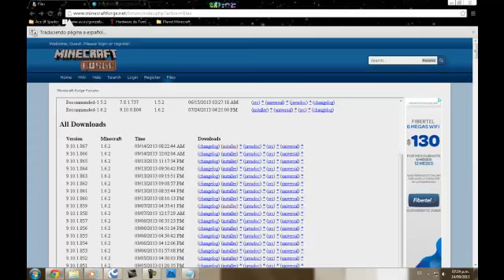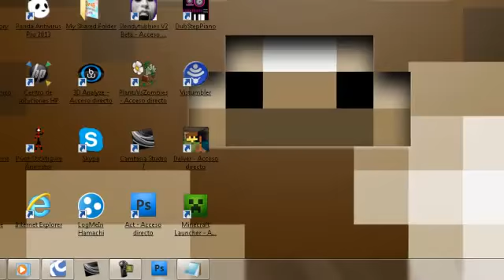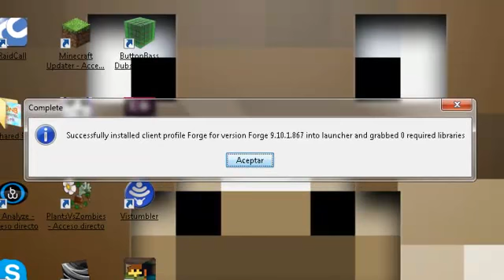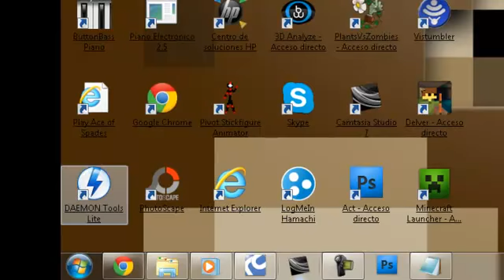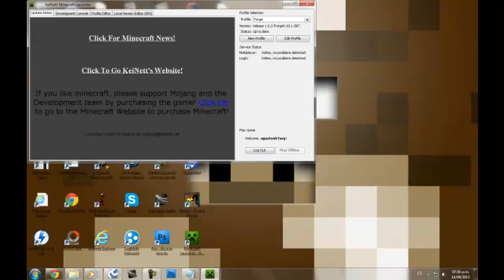Minecraft | Mod The Dirtbike 1.6.2 | Descarga e Instala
Este mod agrega motocicletas, en donde tu puedes manejarlas de manera facil y podes crear motos de diferentes colores

Clan de RaidCall:
6349774
6569037
5626426